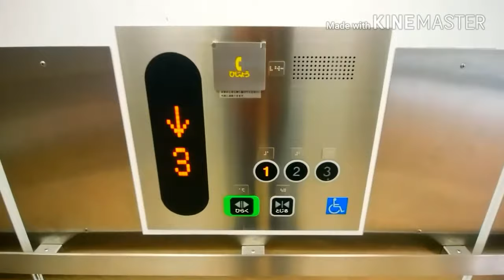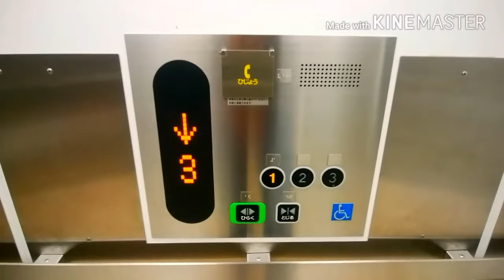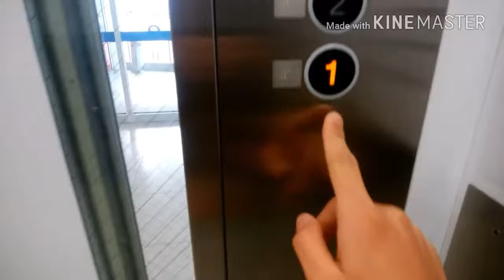カルサ平塚のエレベーター（1-3F）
【2基まとめ】①右側：0:00 ②左側：1:24
カルサ平塚のエレベーターです。
こちらはカーマ側で、2基設置されています。車椅子操作盤は右側にあります。

データ
メーカー：東芝
構造：ロープ式
モデル：オーダースペーセル
用途：乗用
定員：30名
積載：2000Kg
設置数：2（2基群管理）
停止階：1,2,3
車椅子操作盤：あり（右側のみ）
アナウンス：あり
到着チャイム・ベル：あり
ボタン確認音：なし